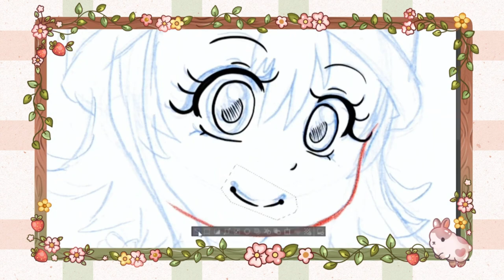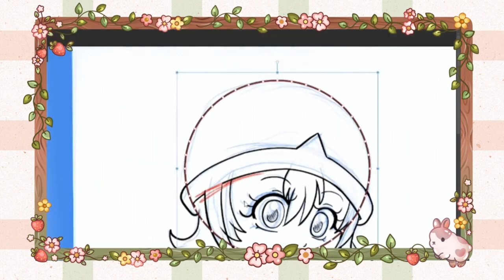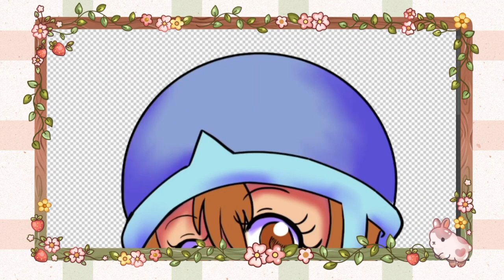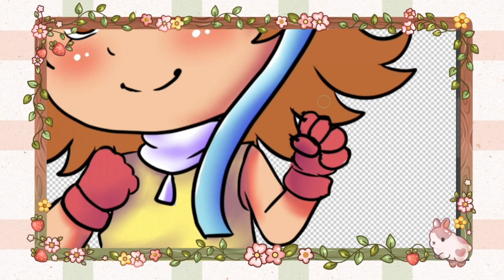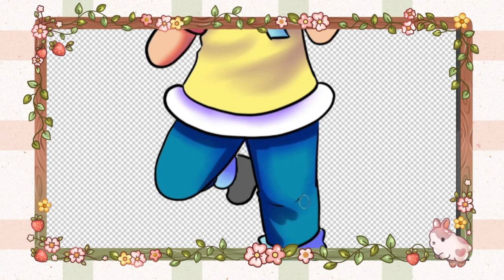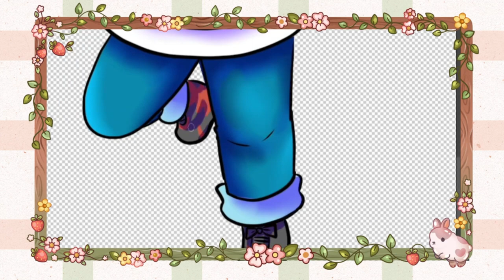Digimon Adventure - Chibi Sora